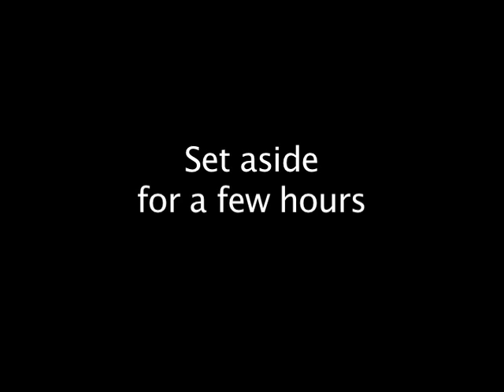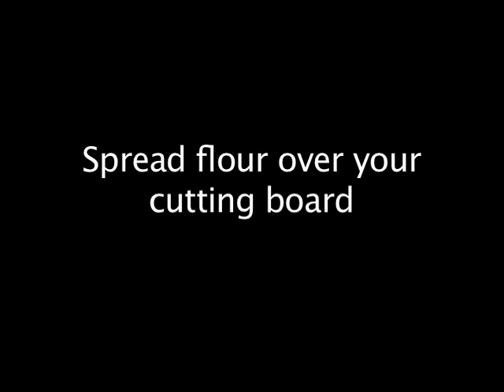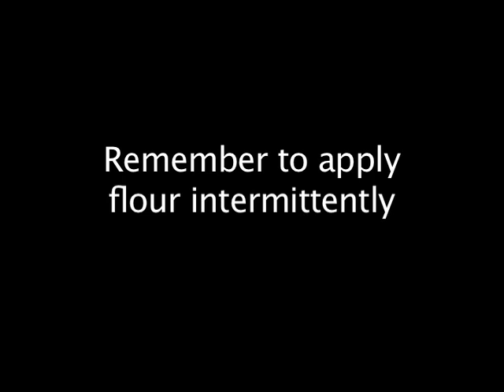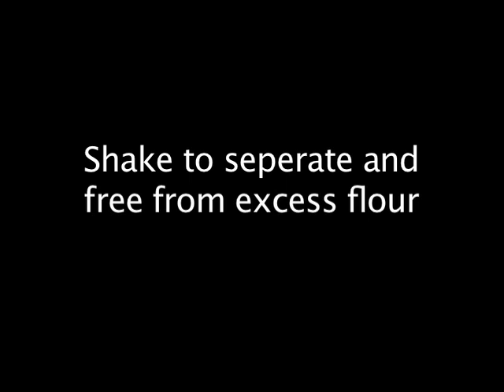Walking on Earth - How to Make Udon Noodles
Documentary Podcast of my trip to Japan in the Spring of 2008

Episode 3

Ingredients
• 1 tsp salt
• 2/3 cup of water
• 2 1/2 cups wheat flour

Equipment
• 2ft x 2ft cutting board
• Rolling pin or dowel
• Small bowl of wheat flour
• Long Knife or Cleaver
• Container for noodles

Directions
Mix ingredients together with hands until doughy. Knead dough in a plastic bag (traditionally this is done with the feet). When the dough becomes rubbery, flatten with a wooden dowel or rolling pin until approximately 1/16 of an inch thick. Dust the flattened dough with flour and pleate to length of knife. Cut to desired thickness (1/6 of an inch recommended). Shake free excess flour, twist into bundles, and place in container.

Handmade noodles are best eaten promptly. Boil noodles for approximately five minutes. Add desired seasonings.

Suggested Seasonings
• Fresh Ginger
• Green Onions
• Shitake Mushrooms
• Katsuobushi (Dried Fish Flakes)
• Basil and/or parsley
• Nori
• Chili Powder
• Sake ^_^

(Let's Eat!)